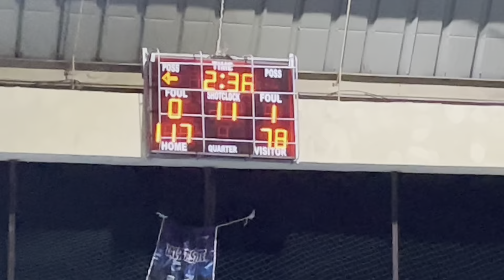BCC X Instaship vs. Hillebrand